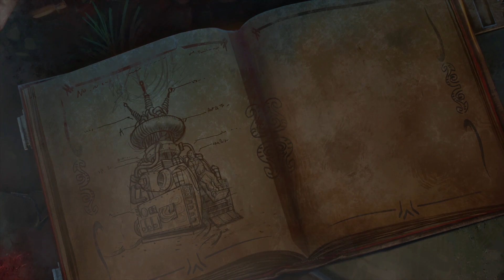Los Victis Podrían Regresar en Cold War, pero No Como Crees | Historia Call of duty Zombies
Los personajes de tranzit fueron desechados al aether obscuro, pero este podría no ser su final, los nuevos descubrimientos en die maschine nos podrían indicar que ellos sobrevivieron en el aether y probablemente vayana  mutar a un nuevo tipo de enemigo.